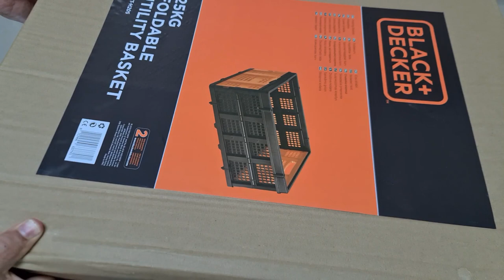BLACK+DECKER Folding Basket 25Kg - BXWT-H205